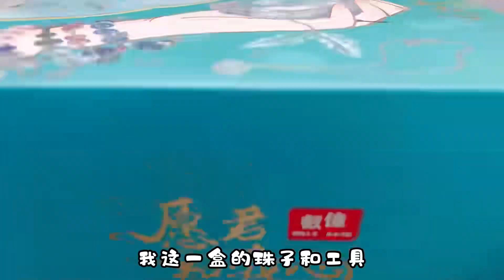挑战自制十块一条的水晶手链，全是喜欢的搭配，成品太好看了